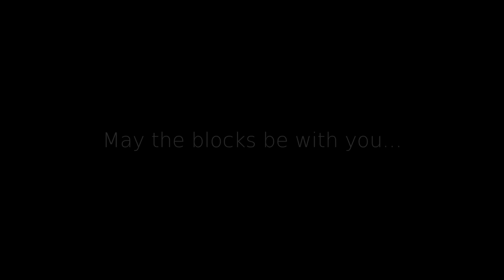Minecraft - Skyrim | Warmaiden's Shop Timelapse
Last timelapse of this year. Warmaiden's Blacksmith shop from The Elder Scrolls: V Skyrim - Whiterun. Happy new year!!!

You are more than welcome to use my video as a background for your vid, or anything else if u wish. Just please credit me in description.